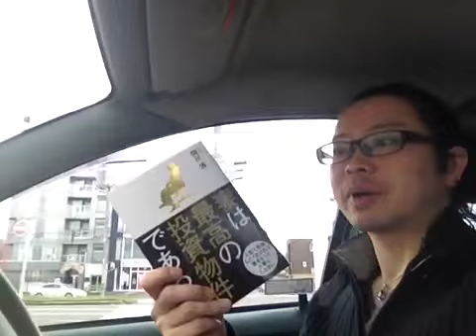『妻は最高の投資物件である。』間川清【よむタメ！vol.404】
『妻は最高の投資物件である。』間川清

くっきー🍪